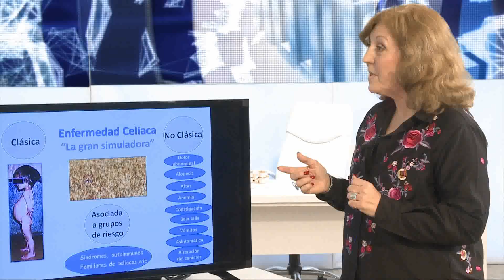Adelanto programa “Sin dolor” sábado 22 de Julio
Este sábado en “Sin dolor” hablaremos sobre el riesgo de infarto en la
mujer, ¿es el mismo que en el hombre? Nuestra nutricionista nos mostrará cuáles son los alimentos con más grasa saturada que debemos evitar.
Veremos por qué es fundamental detectar precozmente la enfermedad celiaca en niños. Con nuestro psicólogo hablaremos sobre cómo promover el diálogo en la familia. Y te mostraremos unos tips para combatir el dolor de garganta. Además nos visita Cacho Rubio para contarnos cómo cuida su salud.
Este sábado a las 13,30hs en A24. y canalfavorito.tv